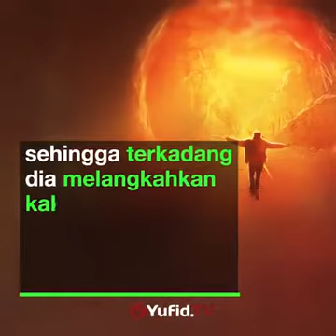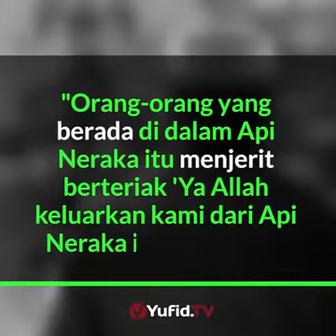USTADZ SYAFIQ RIZA BASALAMAH - dikala umur 40 tahun